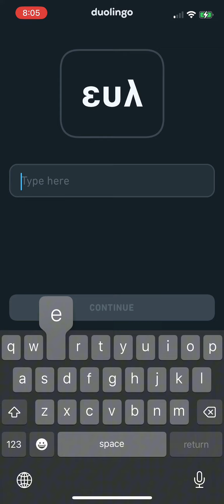Duolingo GREEK (2)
🦉Welcome to Duolingo Greek course! Today I show a simple Greek lesson on Duolingo! If you are interested in learning Greek I would 100% recommend it! It’s fun and rewarding!🦉

❤️ Γεια στους ελληνόφωνους θεατές μου, αν δείτε ανακρίβειες σε αυτό το μάθημα, μη διστάσετε να τις επισημάνετε! Thank you for all the support on my recent videos, I really do appreciate everything so much! Thank you all!❤️

🔥Reminder of the “Toc-Side Village” Movie to be released on the 13th May 2024!🔥

-JB2AM